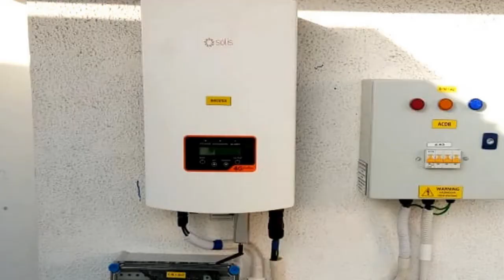6.4 KW Residential Rooftop Solar Power Project Gujarat - U R Energy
6.4 KW Residential Rooftop Solar Power Project installed by U R Energy India Pvt Ltd. at Gujarat India